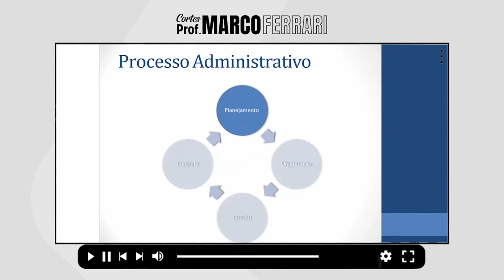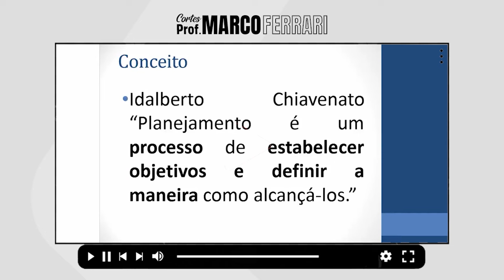[CORTES DO PROF. MARCO FERRARI] - Planejamento - Conceitos Iniciais